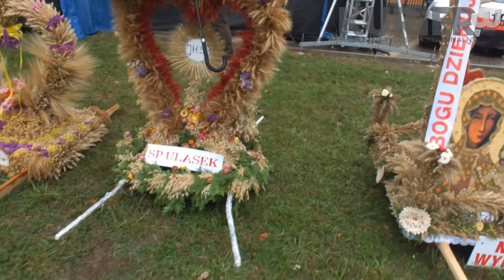Dożynki Powiatowo-Gminne w Popowie Kościelnym 2018 cz.2